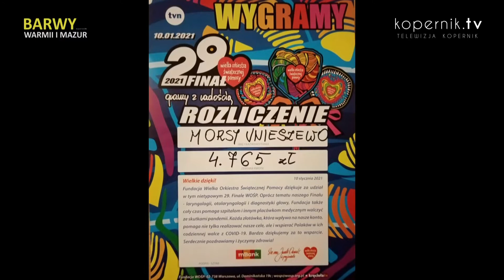MORSY DZIECIOM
Ekipa Morsów z Unieszewa nie tylko pływa w lodowatej wodzie, ale też pomaga dzieciakom.